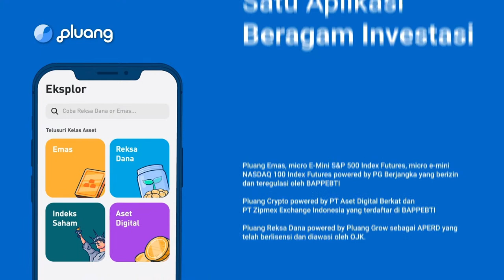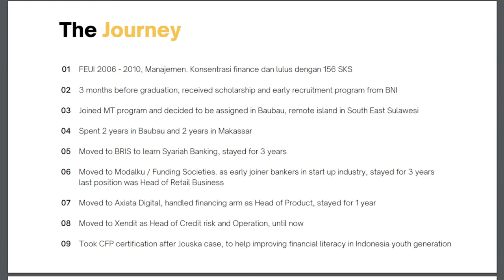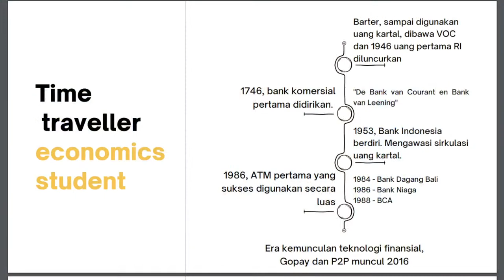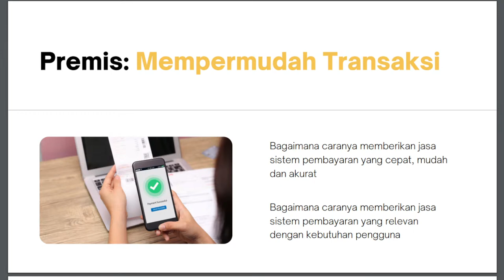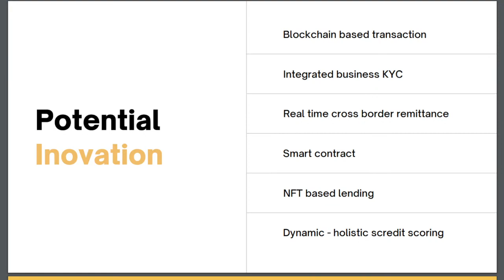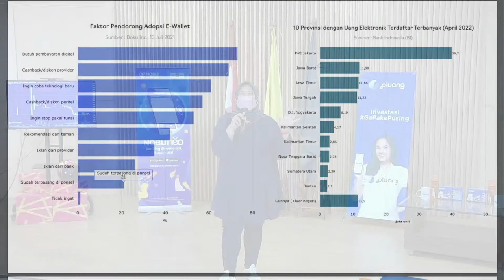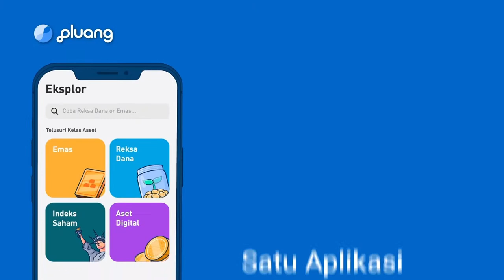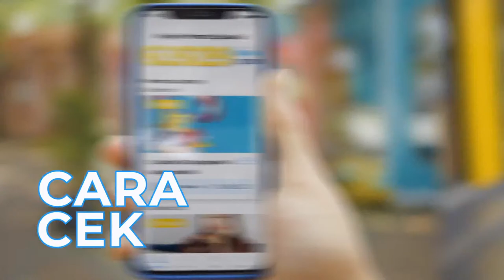DECON Course - Session 5 : Financial Inclusion & Technology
[DIGITAL & NEW ECONOMY COURSE: GET READY TO FACE  THE DIGITALIZATION OF THE ECONOMY]

Digital and New Economy (DECON) Course is a hybrid course consisting of 11 sessions presented by MSS FEBUI x ILUNI FEBUI. DECON offers materials that are valuable for subsequent use in the Digital Economy era. These sessions will be brought by lecturers and moderators that are experts in their respective field, they also will be taught various highly demanded and lucrative skills and knowledge that are essential for you to become leaders in the future.

SESSION 5 : Financial Inclusion & Technology

Digital technology and strategic use of data can create more equitable and healthy financial access for the community. This topic will discuss why financial inclusion is one of the important things for improving the economy of a country and mapping the fintech ecosystem in Indonesia. Sub topics of this session are Payment System & Personal Finance: BNPL, E-Wallet, Payment Gateway and Financial Services : Lending, Insurance, Wealth Management.

Date        : Saturday, June 25th 2022
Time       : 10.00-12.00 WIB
Place      : Auditorium R. Soeriaatmadja FEB UI
Lecturer : Ajeng Karina (Xendit)

For further details about the course, check out our Instagram at @wartelmss!